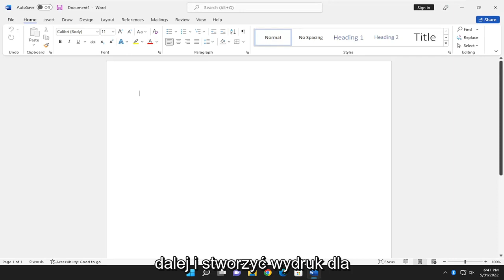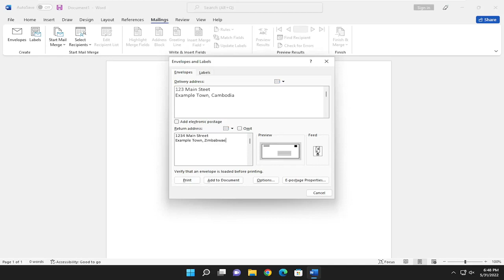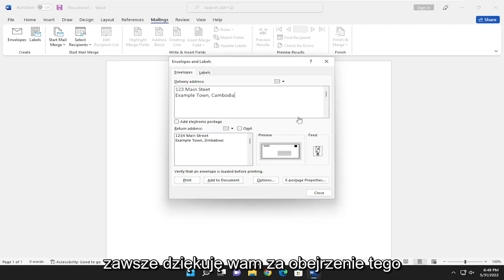Jak utworzyć i wydrukować kopertę w programie Word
Jak utworzyć kopertę w programie Microsoft Word [Samouczek]

Jeśli używasz programu Microsoft Word do tworzenia serii listów, musisz pomyśleć o następnym kroku: wysłaniu ich pocztą. Aby to zrobić, będziesz potrzebować kopert, ale jeśli chcesz stworzyć profesjonalny akcent, możesz stworzyć własny projekt koperty. Pozwala to na dodawanie znaków firmowych, ostrzeżeń lub innych elementów na zewnątrz koperty.

Microsoft Word umożliwia tworzenie projektów kopert, umożliwiając zaprojektowanie koperty, zmianę rozmiaru wydruku i dodanie adresu pocztowego. Jeśli chcesz wiedzieć, jak tworzyć i drukować koperty w programie Microsoft Word, oto, co musisz zrobić.

Problemy omówione w tym samouczku:
utwórz słowo koperty
jak zrobić szablon koperty w wordzie
jak utworzyć etykiety na koperty w programie Word
jak zrobić kopertę w wordzie
jak utworzyć kopertę w ms word
jak utworzyć korespondencję seryjną w kopercie w programie Word

Jeśli chcesz stworzyć niestandardową kopertę, do użytku osobistego lub zawodowego, ale nie chcesz inwestować pieniędzy w profesjonalne wykonanie, Microsoft Word Cię obejmuje. Tworzenie niestandardowej koperty w programie Word jest proste dzięki funkcji zaprojektowanej do tego zadania.